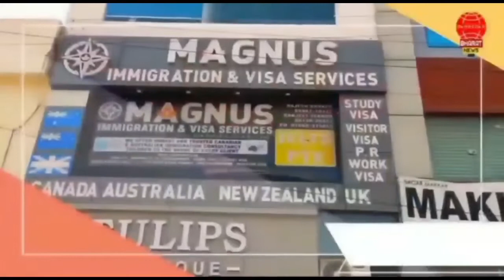300 ट्रैक्टरों के काफिले के साथ 15 गांवों के किसानों ने डबवाली की सड़कों पर किया रोष प्रदर्शनpbnews